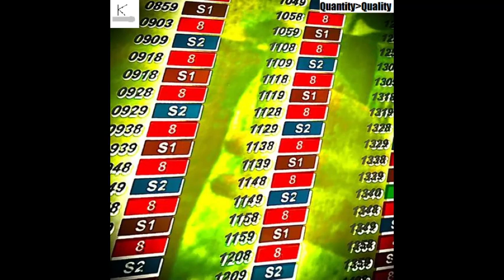wibbbly wobbly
Song 39 on Quantity over Quality by Keith Spoon